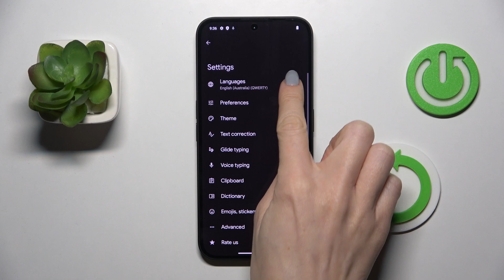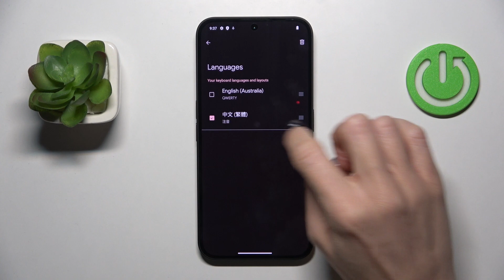How to Change Keyboard Language on NOTHING Phone (3a)?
Need to type in a different language on your NOTHING Phone (3a)? In this tutorial, we’ll show you how to change the keyboard language and add multiple languages for seamless typing. Learn how to switch between languages, enable auto-correct, and customize your keyboard settings. Watch now and type in any language with ease!

How do I change the keyboard language on my NOTHING Phone (3a)?
Where can I add a new language to the keyboard settings on my NOTHING Phone?
Can I switch between multiple keyboard languages on my NOTHING Phone (3a)?